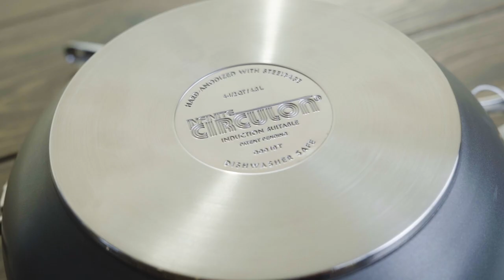What Is Hard-Anodised Cookware | Non stick hard- anodised cookware | Advantages & Disadvantages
Anodised Cookware | Nonstick Hard- anodised cookware | non stick cookware

Hard anodised cookware is basically aluminium cookware that is created through the electrochemical process where aluminium is fused together with nonstick coating. This type of cookware is 30 percent harder than stainless steel making it extremely durable.  This type of cookware is generally safe to use as the nonstick coating seals in the aluminium and it can’t react with the food. Whether you are looking for a nonstick kadai or dosa tawa, hard anodised cookware will make your cooking a joyous task.

Pros of using hard anodised cookware
🟢 Priced lower than stainless steel.
🟢 Excellent heat conductor.
🟢 The non-stick surface minimises oil uses.
🟢 Even cooking and Very easy to clean

Cons of using hard anodised cookware
🟢 Not compatible with induction cooktops
🟢 Not always safe to use high heat
🟢 Comparatively shorter life span

If you want to use  hard anodised cookware that are suitable for all cooktops, can withstand high temperature and come with a lifetime warranty (eliminating the shorter life span disadvantage), then these are the perfect options for you:

1. Circulon Origin
🟢 World’s best coated cookware with a Lifetime Warranty
🟢 Patented Hi-Low food release system
🟢 Heavy-gauge, hard - anodised construction makes it twice as hard as stainless-steel for an outstanding durability

2. Meyer Accent
🟢 Effortless cleanup and nonstick that lasts for long
🟢 Best-in-class cookware with three-layer nonstick finish